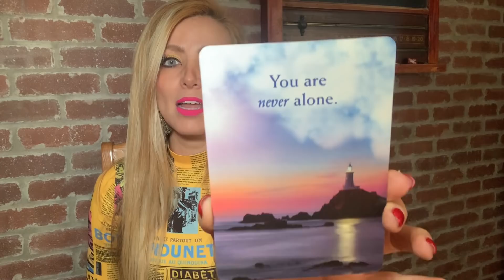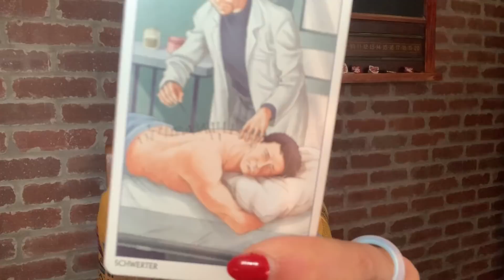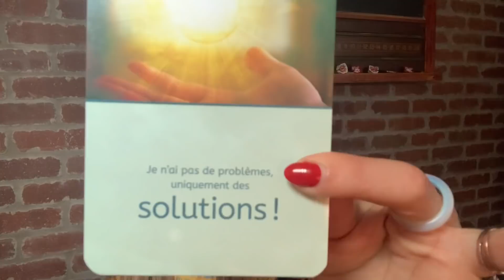Canalización espiritual .. de una madre para ti ... 💕